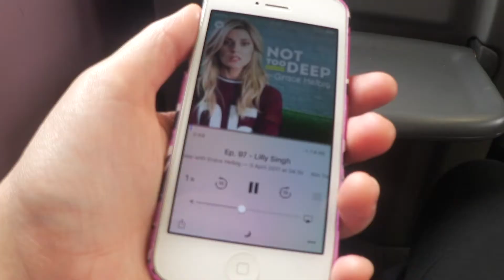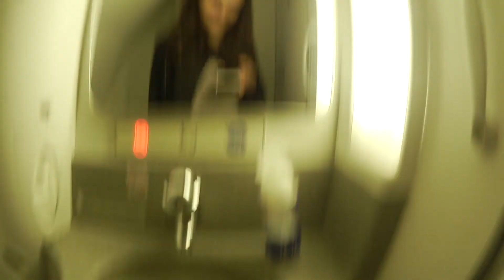TRAVELLING TO AMSTERDAM | VIDCON VLOG [1]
Had such a whale of a time that I put it into one video so I can spam ur subscription box with vidcon vlogz sorrynotsorry
Includes: pigeons in supermarkets, first class train journey,  and Annie-like montages in super fancy hotel rooms.